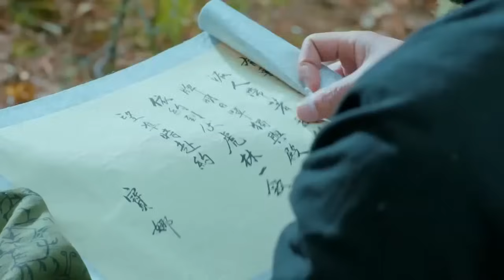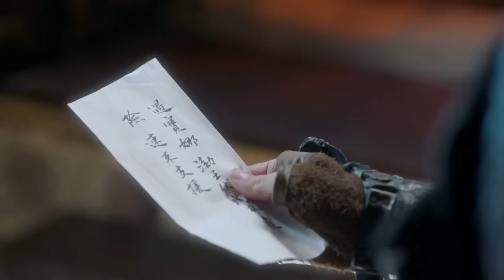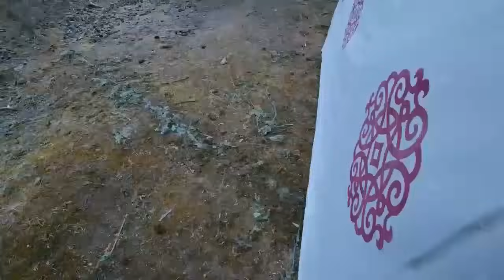功夫電影！邋遢小子竟是個劍神！ 💥 中国电视剧 | KungFu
LDXWX